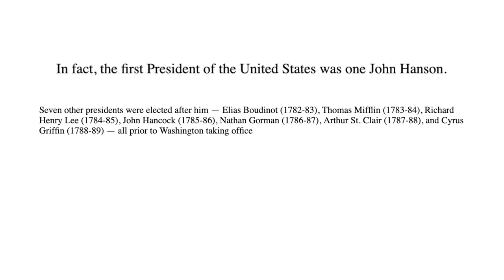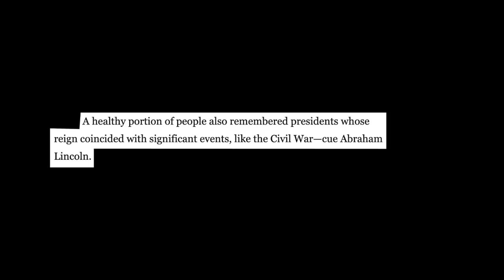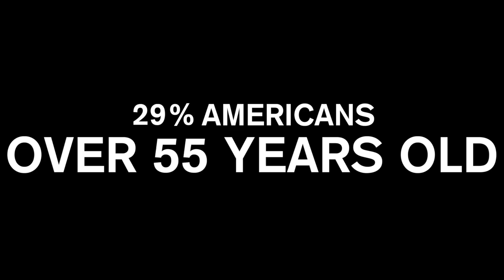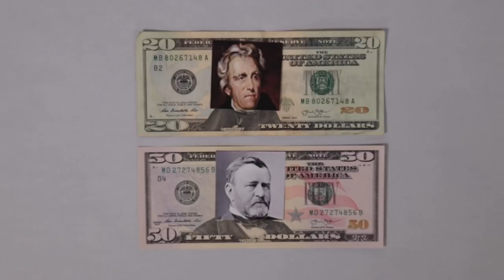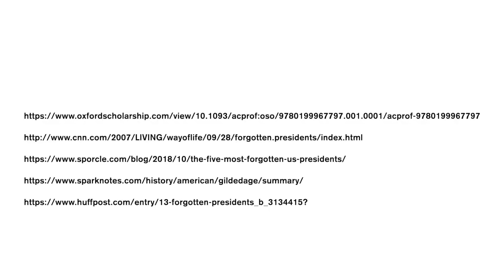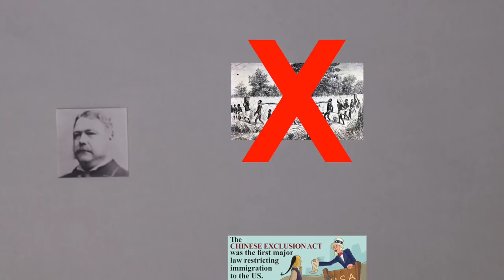The President America Forgot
This video explores the US president you didn't even know existed.

Three kinds of sun, Beginnings intro, Blue Danube, Fallen Soldier, Tumbleweed Texas, Oceans, Timelapsed Tides, Beyond the Lows, Cavern